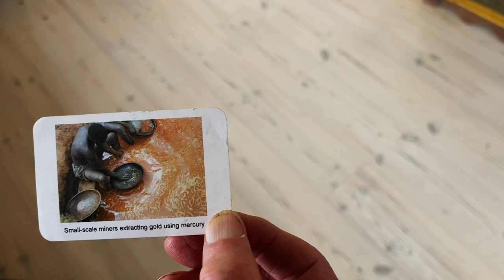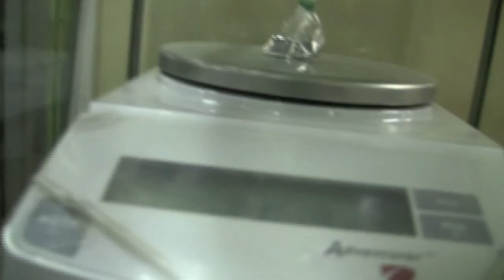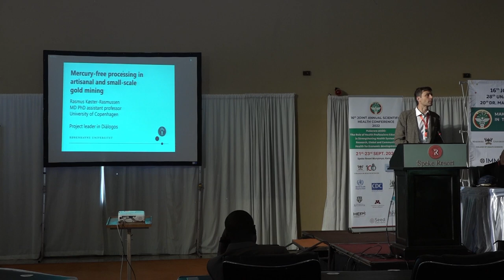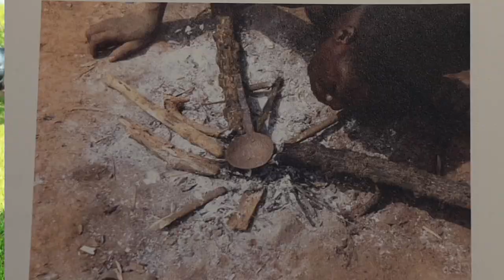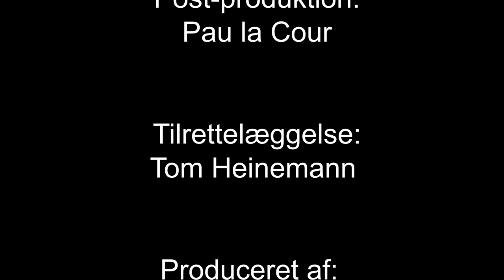The man who wants to save the world. A portrait of the geologist, Peter Appel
Peter Appel is a geologist and have for the past 25 years worked to stop the use of mercury when small-scale gold miners are extracting the gold. He is a man who wants to save the world.

Peter Appel er geolog, og har i de sidste 25 år arbejdet for at stoppe brugen af kviksølv blandt små-skala guldminearbejdere. Han er manden, der vil redde verden